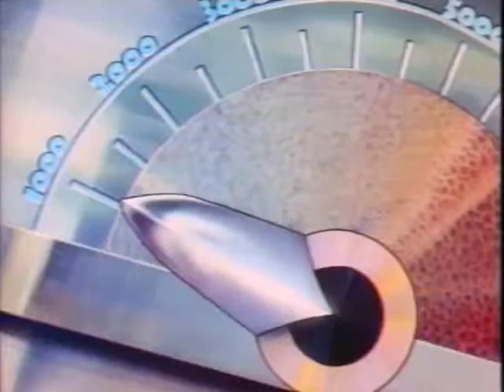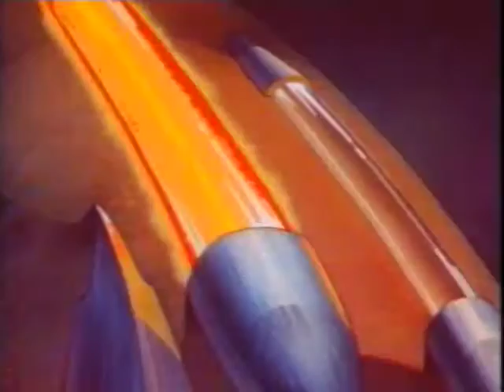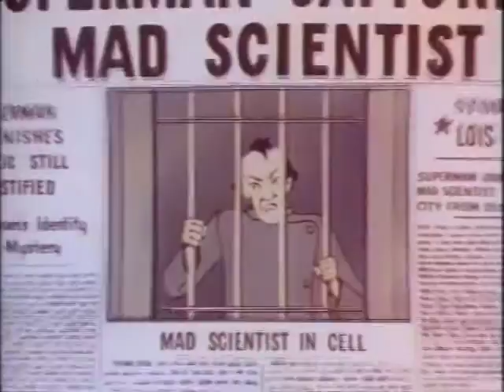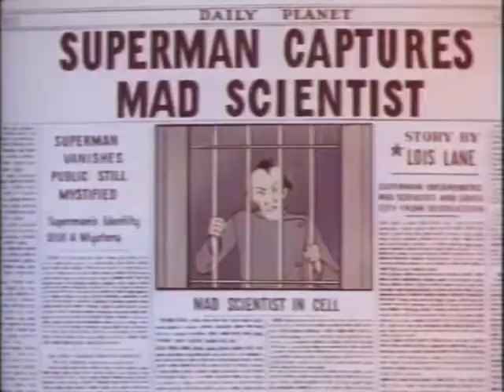Superman - Son of Krypton | 1941 Animated Series | Origin Episode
Whats that on YouTube? Is it a bird? Is it a plane? No! Its the original episode of Superman's animated series from 1941!!!

This vintage animated short film can be found in the public domain.